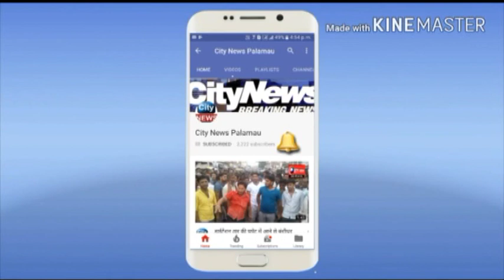वार्ड पार्षद शिव देवी ने अपने वार्ड के जरूरतमंद लोगो के बीच किया कम्बल का वितरण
हर संभव मदद करने का दिया लोगो को आश्वाशन